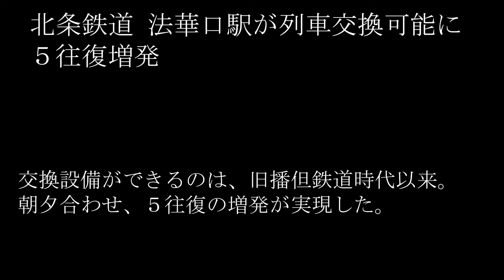どんこめニュース(快速)第93回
①JR九州豊肥本線、肥薩おれんじ鉄道一部区間運転再開
②北条鉄道、若桜鉄道で交換駅新設、増発が実現